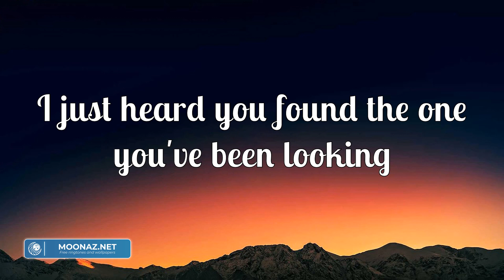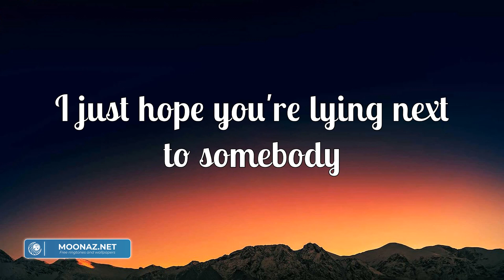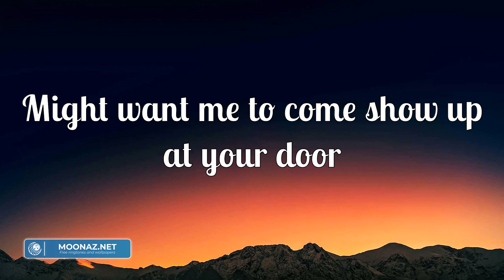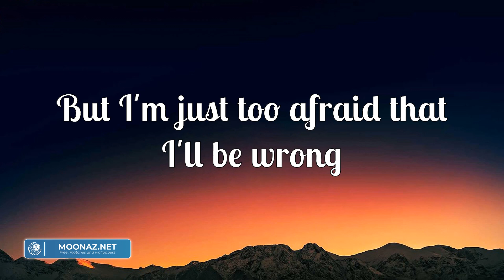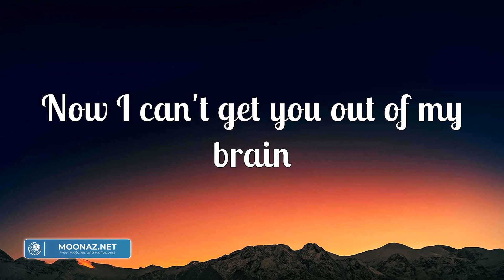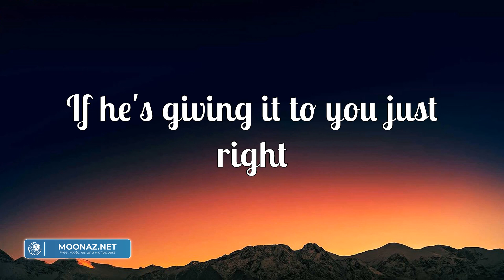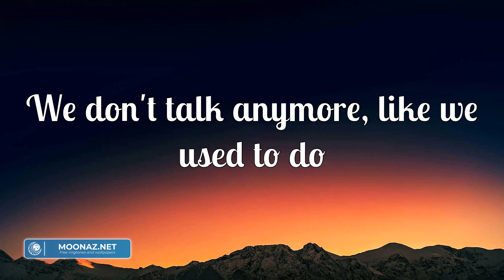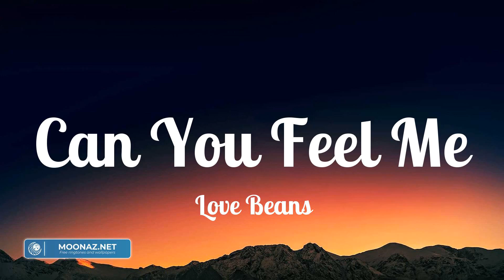Charlie Puth - We Don't Talk Anymore (Lyrics) | David Guetta, Sia, Love Beans, Bruno Mars